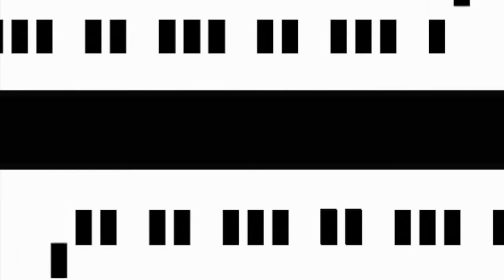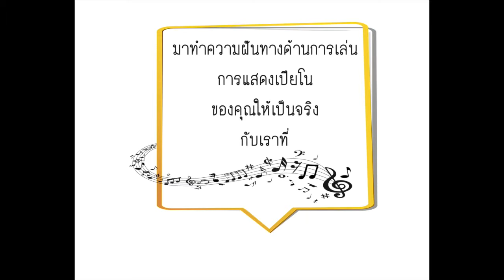i Love Piano 21 Narisa Lauvoravit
Narisa Lauvoravit performs

- Waltz in B Minor, Op. 69, No. 2 (Chopin)

From 'I Love Piano No. 21' Concert
27 September 2015
at studio amadé, Bangkok, Thailand